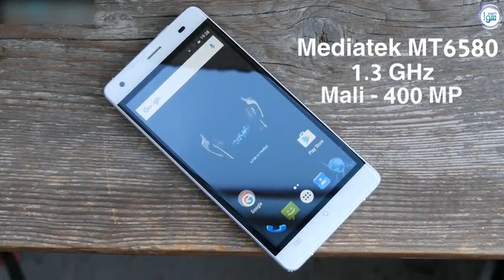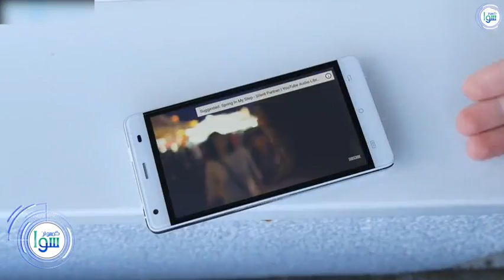cubot echo مراجعة هاتف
مراجعة سريعة لهاتف cubot echo